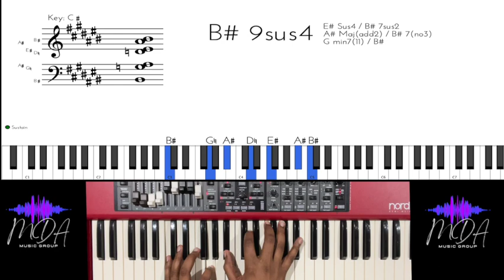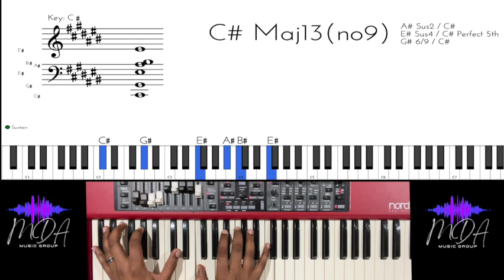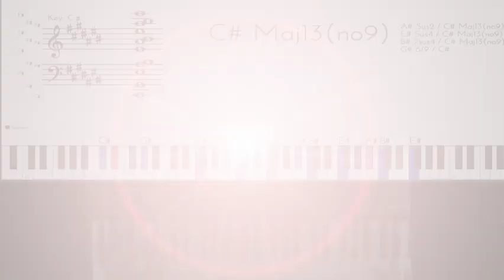Give Thanks (Db) - Piano Tutorial